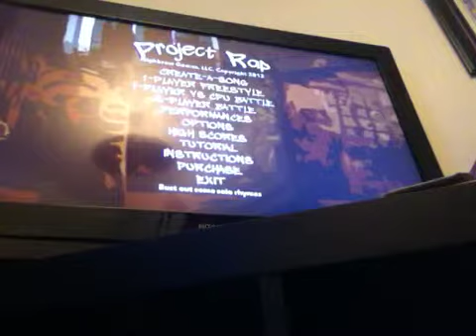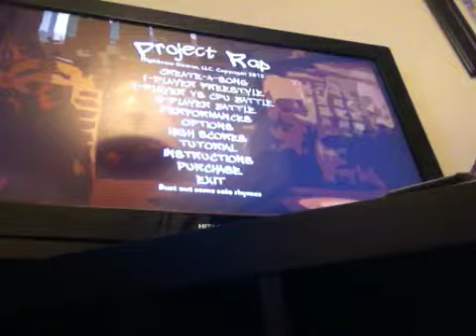Epic rap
Hi guys by the way I was gonna do a video on this but my camera stopped but anyway ENJOY!!!